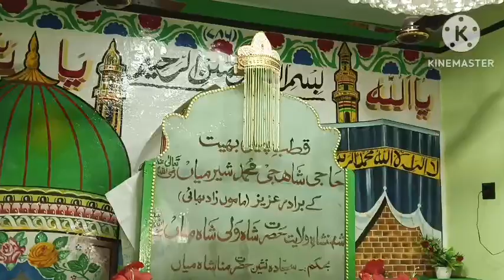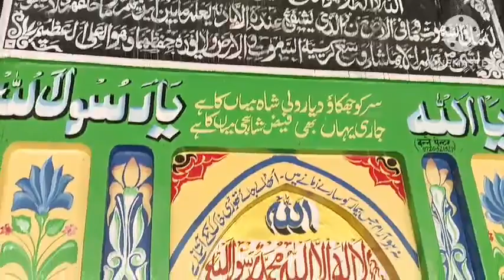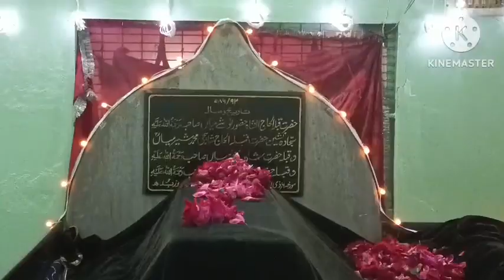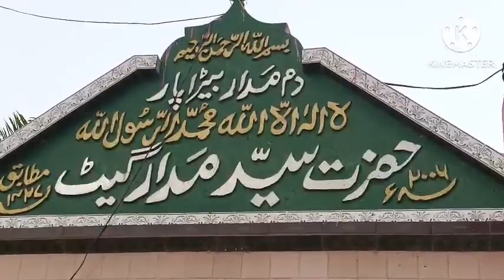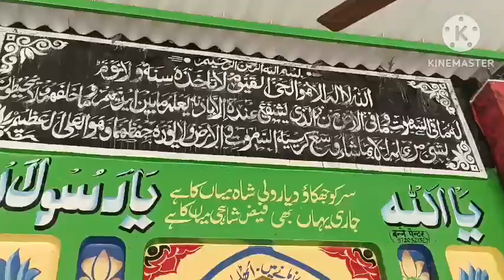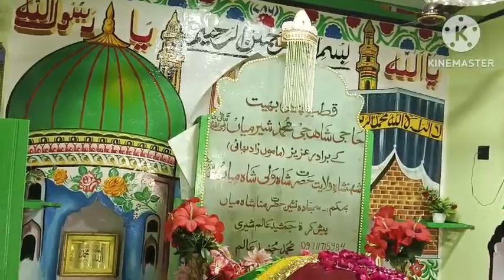ye 2 kam ilm aur akhlak har Musalman ke andar jarur honi chahie By Sayyed aminul Qadri